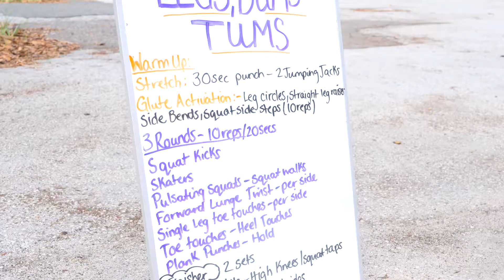TriMik Sports October Clearance Sale (2019)